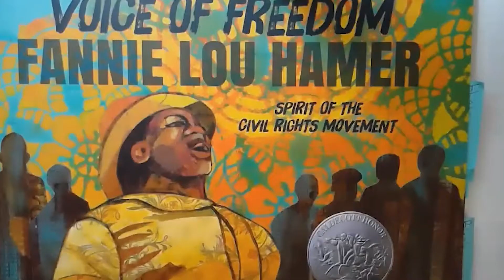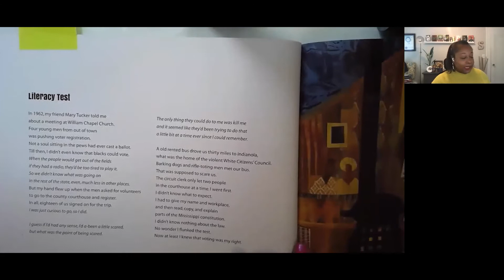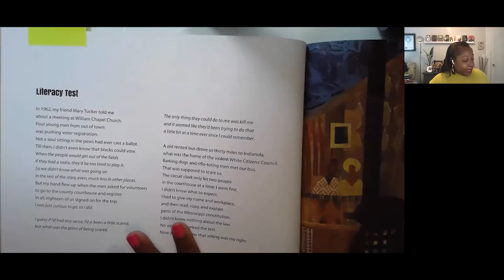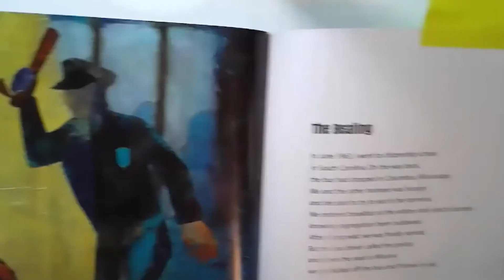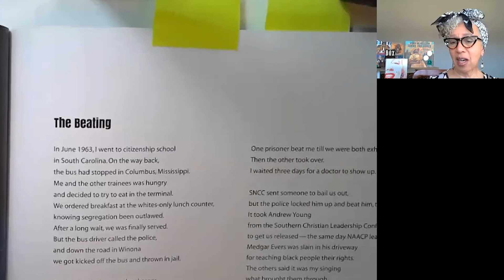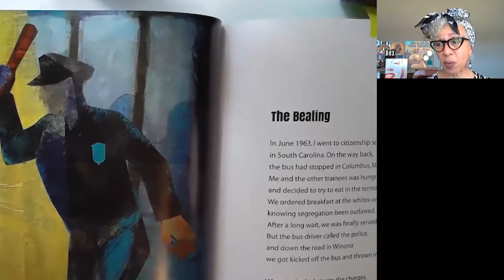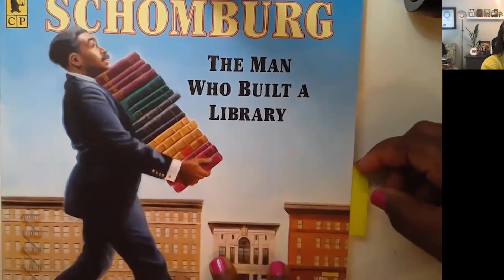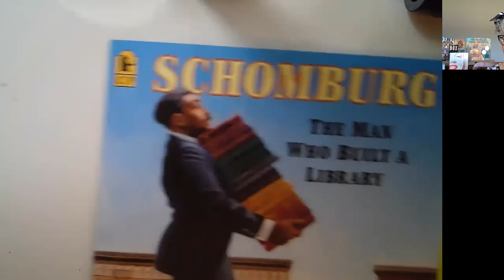Black Creators Series, Season One - Carole Boston Weatherford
In this educator-focused series highlighting the work of Black authors and illustrators, New York Times bestselling author, Dr. Sonja Cherry-Paul,  leads discussions with children’s book creators about their work and the powerful ways their books can live in classrooms.

Carole Boston Weatherford
Author of BOX: Henry Brown Mails Himself to Freedom, illustrated by Michele Wood